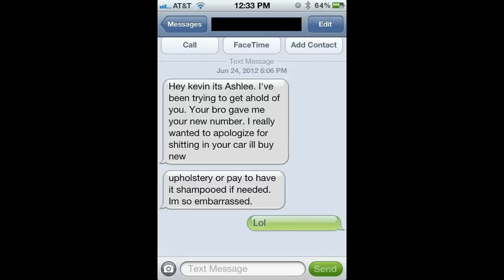Car accident text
It's not the most embarrassing text she's ever sent...

but it's a solid number two

Hi, Al. This video is a dub of a Reddit / text message meme about a car accident text. Please show it to people who will like it. Thank you.